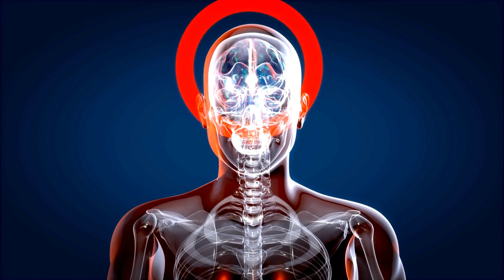The Essence of the Human Experience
I am "only human" is often used as an excuse rendering being human as inferior to some imagined being. In the video we examine what being human actually mean for the being who is on the path of Spiritual awakening. We learn from Eckart Tolle how to navigate what we experience now. As vessels of source energy, our experience is so much more as when we just look at being human on surface level.

Follow me and for info about the facebook question and answer group and Women Circle

Infinite Love

Sophia